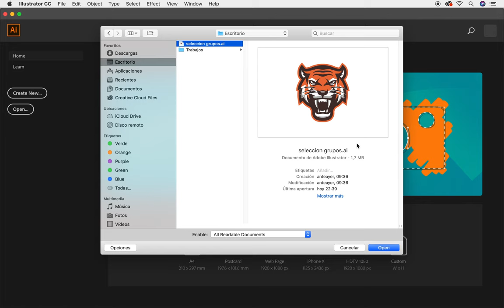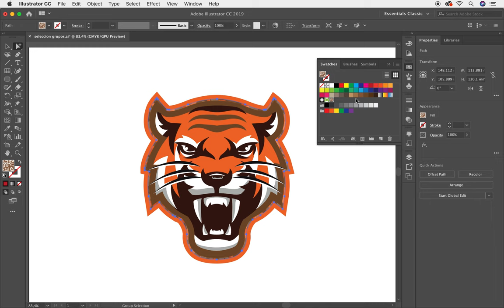✅✅✅Curso Completo de Adobe Illustrator CC Herramientas Selección Grupos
Curso Completo de Adobe Illustrator CC Herramientas Selección Grupos. Aprende más de esta poderosa herramienta llamada Selección Grupos, conoce todas las posibilidades para trabajar la herramienta Selección Grupos que tiene Adobe Illustrator. En esta lección te explico con detenimiento como trabajar con Selección Grupos en Adobe Illustrator
Te invito a tomar este curso totalmente gratis. Este curso que trata sobre todas las herramientas de Adobe Illustrator te servirá muchísimo para tu crecimiento profesional. En esta lección te enseñaré a trabajar con la Herramienta Selección Grupos

En esta lección te enseñaré a trabajar con la Herramienta de Selección de grupos.